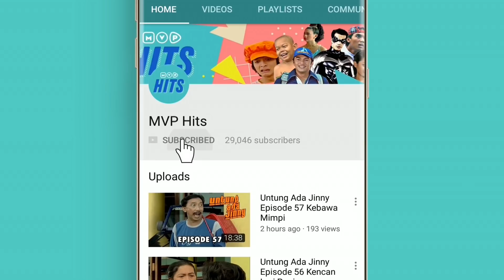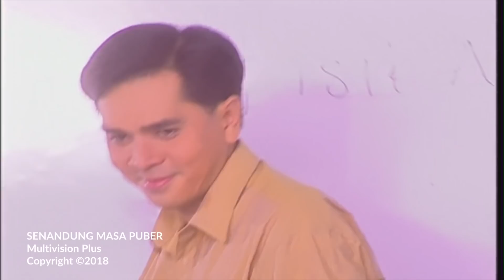Senandung Masa Puber Episode 15 Part 1